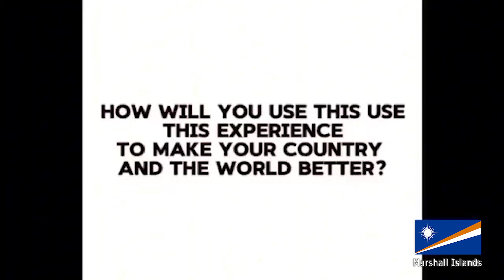Team Marshall Islands 2024 | FGC2024Athens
FIRST Global is an educational (501c3) nonprofit with a mission to inspire science and technology leadership and innovation in youth from all nations to empower them to work together to address the world’s most pressing issues. Our 2024 robotics Challenge is bringing teams from 190+ countries together in Athens around the theme of food sustainability.

👍   / f1rstglobal
❤️   / f1rstglobal
🐦   / f1rstglobal